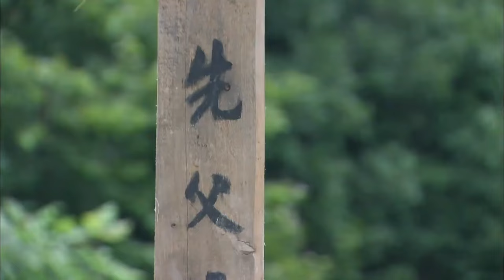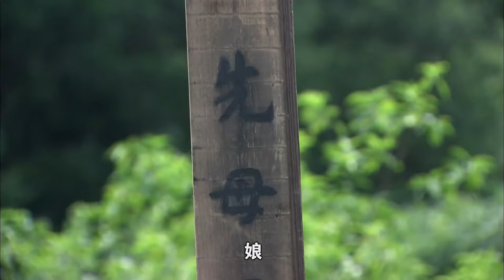New war movies 2024 Best war Action Movies